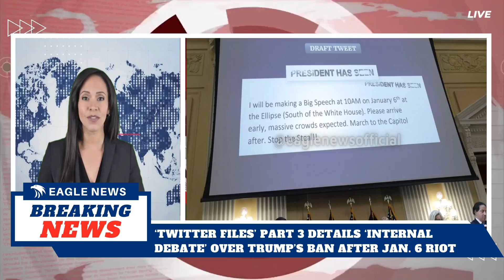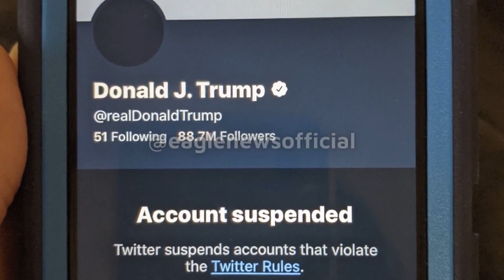‘TWITTER FILES’ part 3: details ‘INTERNAL DEBATE’ over Trump’s ban after Jan. 6 Capitol Riot